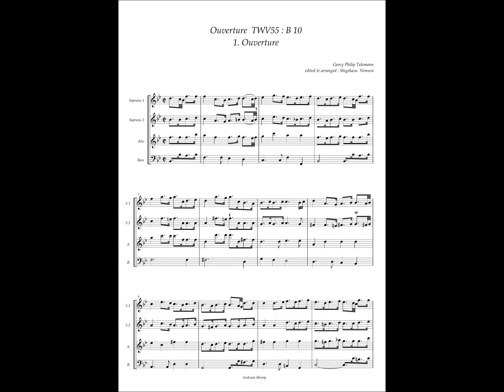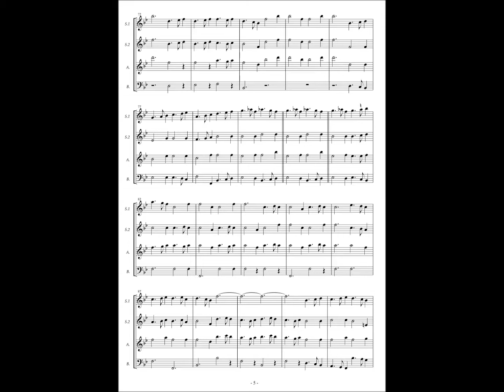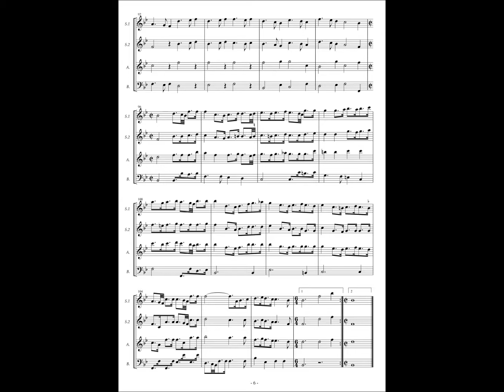Georg Philipp Telemann, Ouverture TWV : 55 B10 (1) Ouverture